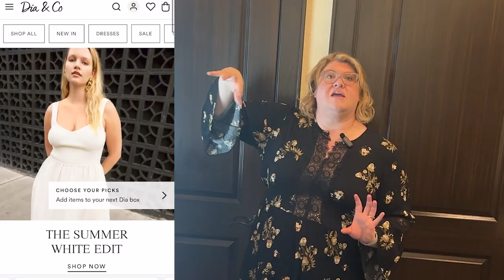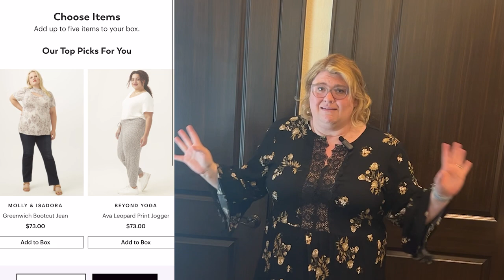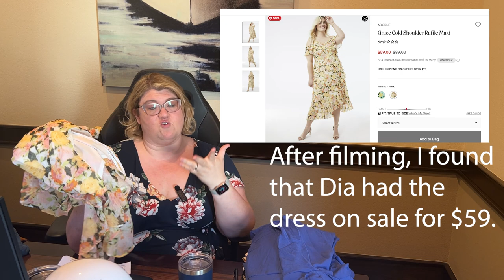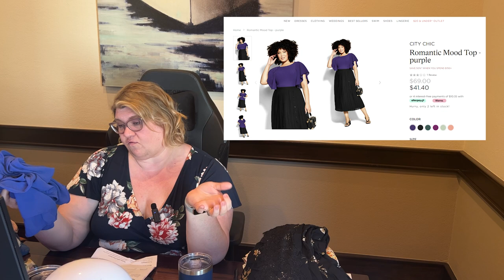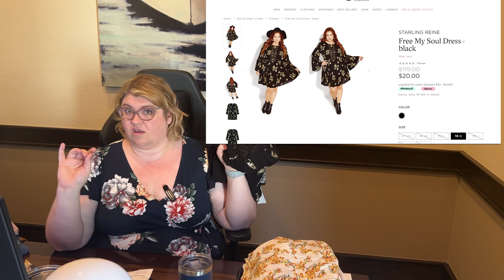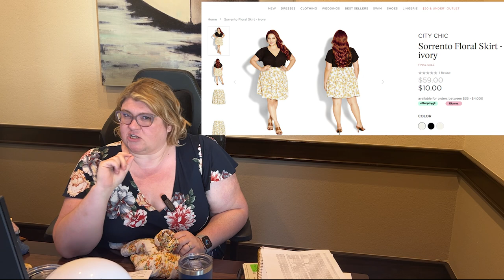Dia and Co PLUS SIZE Unboxing | I LOVE this company but their PRICES make me CRAZY!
I filmed this box a few weeks ago but had to work on audio issues, as it was prior to receiving my new microphone.  As such, this box has already been returned to Dia.  Also, on a personal note: BOTH OF OUR AIR CONDITIONERS ARE WORKING BEAUTIFULLY!!!  Until last week, I do not think that we had had a full week of comfort!  I’ll be answering all comments from my sweet, sweet 72 degree house!!

I am sorry for the negative/message tone in this video, but I did want to draw attention to the price discrepancies that I have found with Dia.  Please note: I do enjoy getting Dia boxes and will continue to do so, I will just always be certain to price shop!

Madewell Jeans
No longer on website.

Thank you for visiting my channel! I am on a journey to love myself right where I am and fashion has a role to play in that endeavor! Upcoming boxes include wantable stitchfix fashom dailylook nadinewest lanebryant torrid and more

Dia and Co Style Box
  - Frequency: Monthly, with the ability to get the next box ASAP or pause.
  - Price: $30 for 7 items
$24 for 5 items
$18 for 3 items
* style fee is applied to your purchase
  - Dia Shipping: Free in the US

About Dia and Co
  - Seasonal Style Boxes available with various themes
  - Dia price range: $40 - $120 per item
  - They do have an excellent refer-a-friend program
  - Dia Size Range: 14-32 (1X-5X)

💕Other Boxes I Adore💕

Purchasing through my link on BloomChic will help me out significantly!

Save $20 on 1st Dailylook styling fee with code: GETSTYLED20 and please use my invitation!

$10 off of your first $55 Fashom Box!!